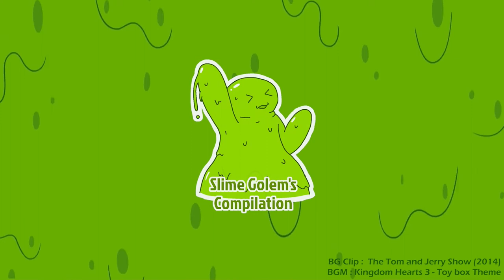Meet 'Broccoli Monster' in Chowder (C S01E17)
Meet 'Broccoli Monster', the blob of an awful dish made out of disgusting broccoli with too much hot sauce!

P. S. Well, summer vacation is over. I have to go back to college, which means it's time to go back to a regular upload schedule. There'll be no more Friday uploads till next vacation. But don't worry, I'll be always active for everyone's reply or request :)

[Media Type] Animation
[Series Name] Chowder
[Season & Episode(s)] S01E17 - 'Shnitzel Quits'

*The purpose of this video is for promoting and archiving the contents. Copyright of contents in the videos belongs to their creators.*